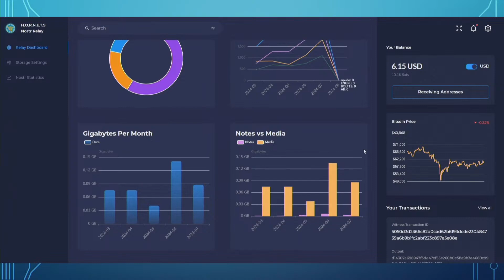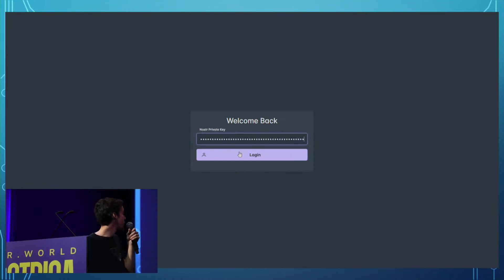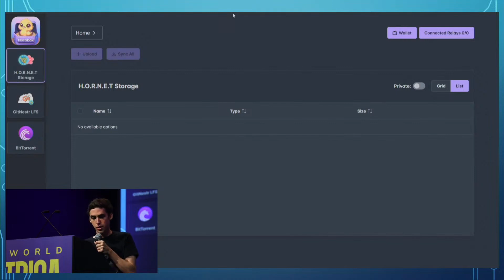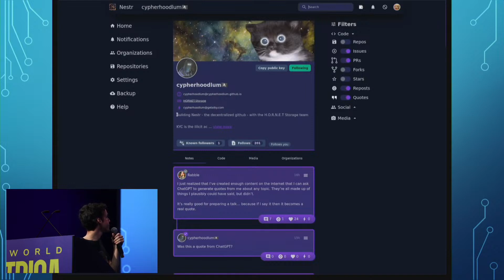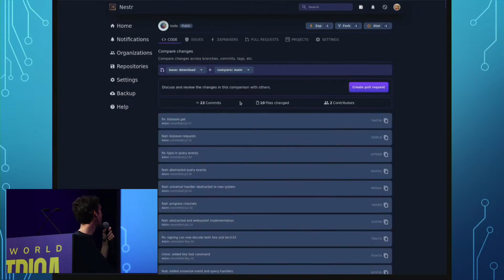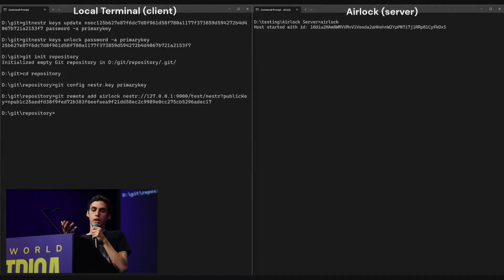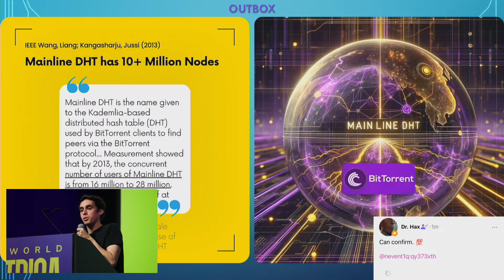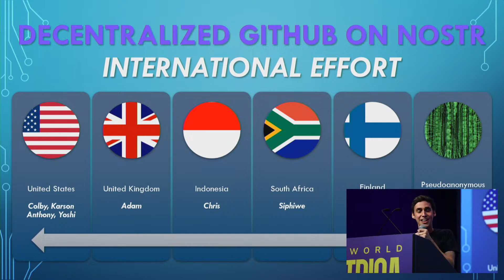All In One Nostr Relay with GUI Dashboard Decentralized GitHub and Nostrbox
Step into the world of next-generation decentralized technologies with this comprehensive overview of Hornet Storage, NostrBox, and Nester. Discover how these innovative tools are pushing the boundaries of what's possible on the Nostr network, from advanced media storage solutions to fully decentralized GitHub alternatives. This video demystifies complex concepts like Blossom blobs, Merkel trees, and Git bundles, showing how they come together to create a more robust and user-centric digital ecosystem.

Get an exclusive look at the sleek user interfaces and powerful features of these cutting-edge platforms. Learn about the challenges overcome in achieving perfect consistency in decentralized Git repositories and how the integration of BitTorrent DHT is solving relay discovery issues. Whether you're a tech enthusiast, developer, or simply curious about the future of decentralized internet, this video offers a fascinating glimpse into the technologies shaping tomorrow's digital landscape.

Speaker: Colby Serpa